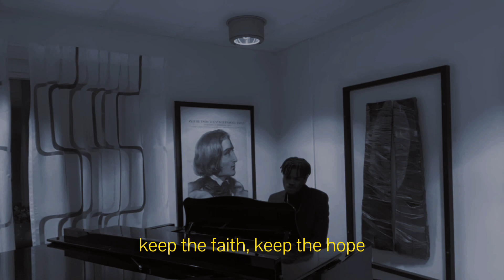MLB YzY - La Vie [Music Video]